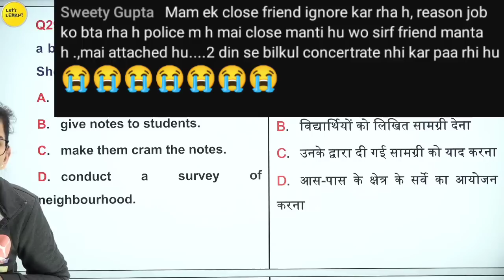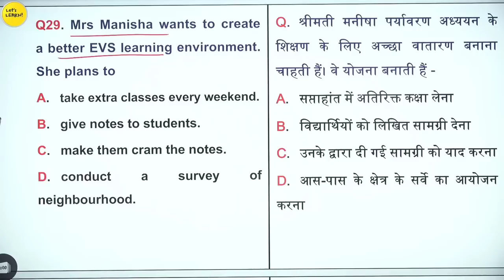CTET Live Class में Sweety ने बताया कि उसका Close Friend Ignore कर रहा है😢?-Himanshi Singh 😔